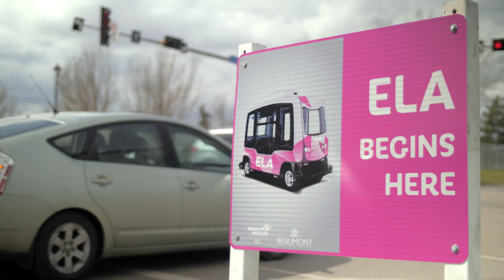City of Beaumont Leading Innovation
Western Canada's First Autonomous Shuttle Pilot in mixed traffic.